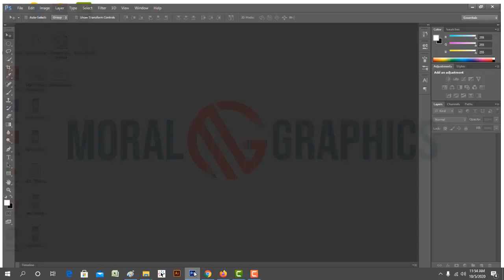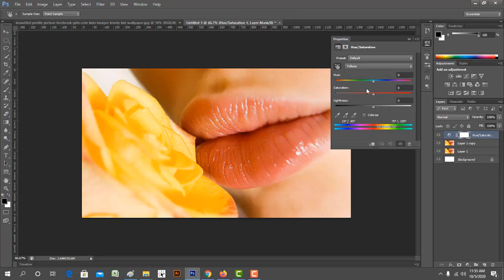Photoshop Tutorial | How to Change Color Edit Photos in Photoshop | Photo Editing by Moral Graphics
. Music ♪♫ .